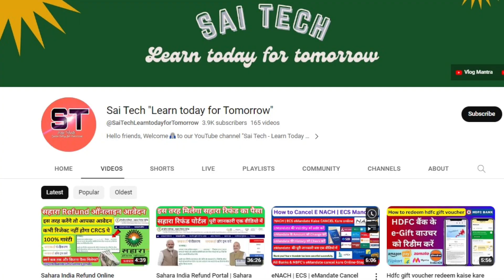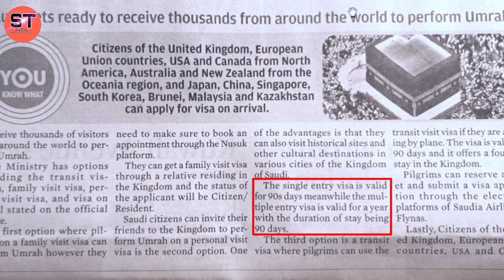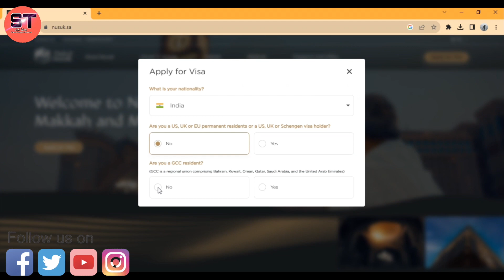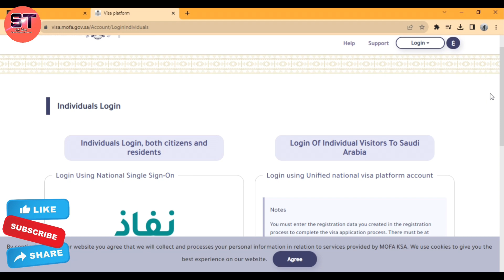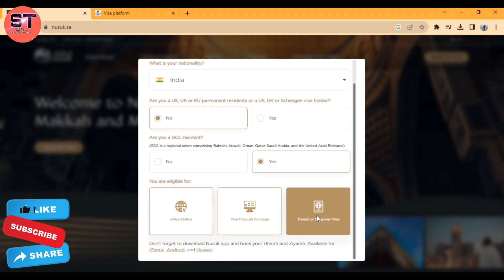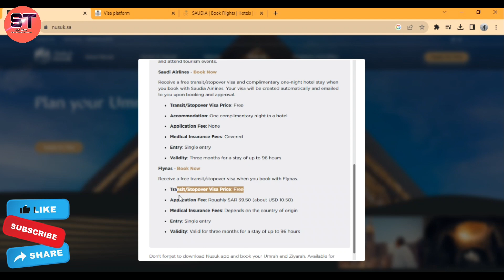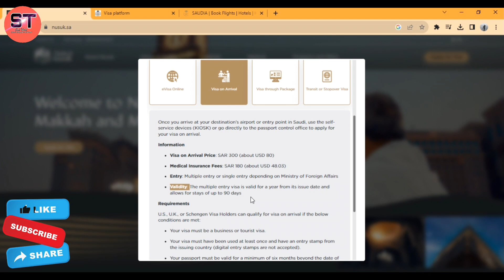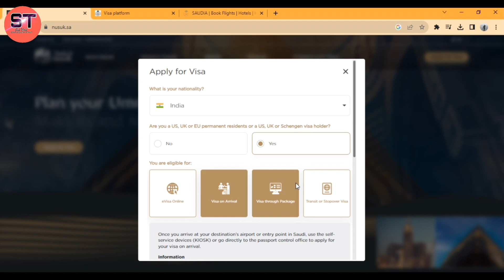Saudi Umrah Visa latest news | Umrah visa apply online | Hajj and Umrah Visa check online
In this video, we bring you the latest updates and crucial information regarding Saudi Umrah visas, catering to all types of visa applicants. Whether you're a first-time traveler or someone looking for the most recent regulations, this video has got you covered.

Our comprehensive guide will walk you through the updated requirements, application process, and essential documents needed for each type of Saudi Umrah visa. We'll discuss the latest changes, ensuring that you're well-prepared for a hassle-free application experience.

Stay informed about the current visa policies, travel guidelines, and any additional requirements that may have been introduced since our last update. We understand that staying up-to-date on visa-related information is essential for a smooth and successful journey, and we're here to help.

Whether you're planning your Umrah pilgrimage or assisting others in their travel plans, this video will equip you with the knowledge you need. Don't miss out on the latest Saudi Umrah visa updates – watch now and stay informed!